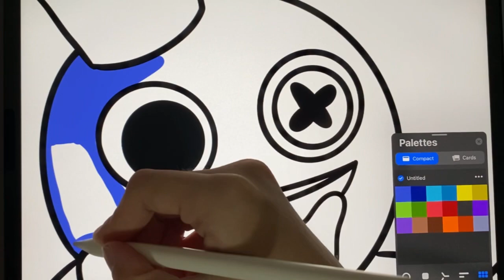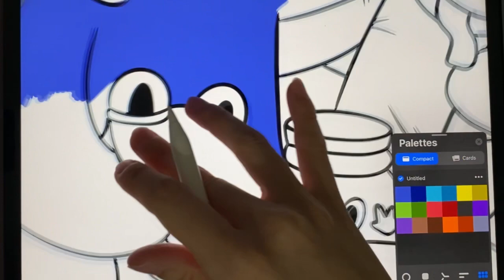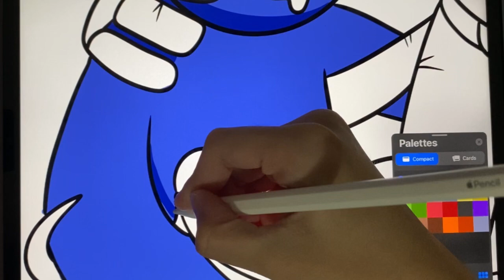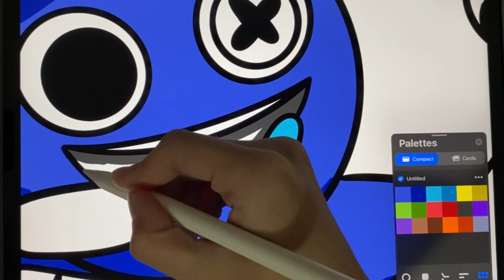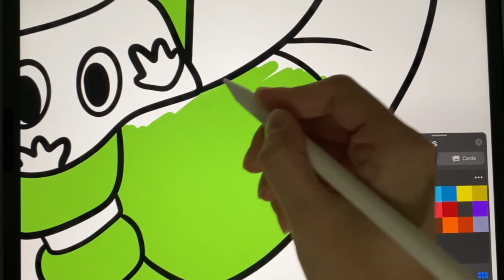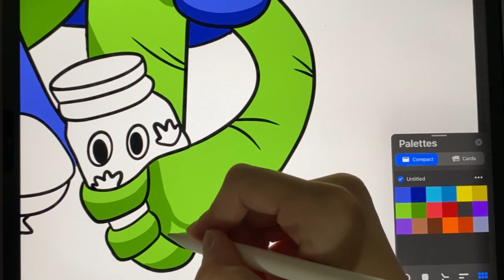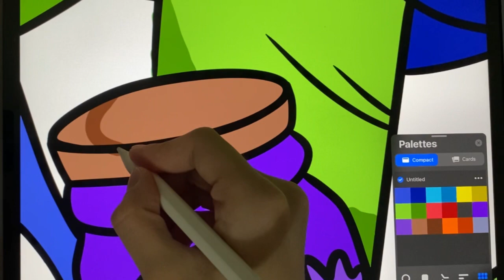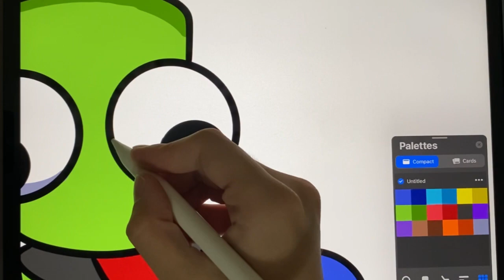Roblox Rainbow Friends Coloring pages / Tobu & Itro - Sunburst [NCS]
Hello! Today we learn How to color Roblox Rainbow Friends: Blue, Green.